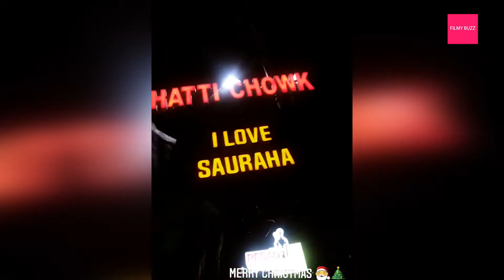PRIYANKA KARKI, REECHA SHARMA, AANCHAL SHARMA , POOJA SHARMA & OTHERS | CHRISTMAS SPECIAL 2021